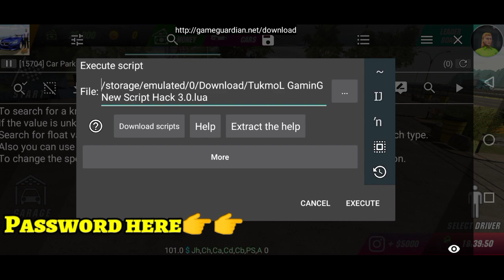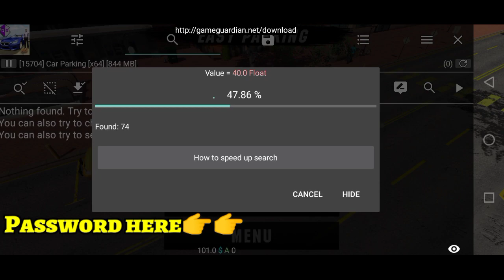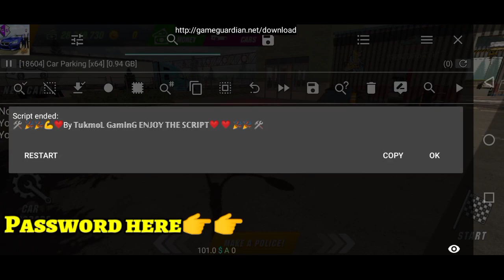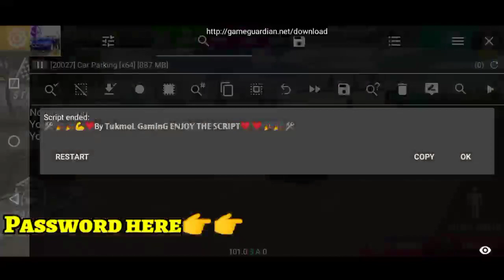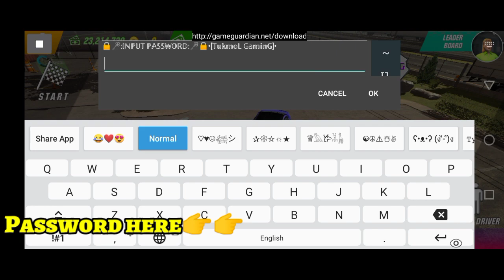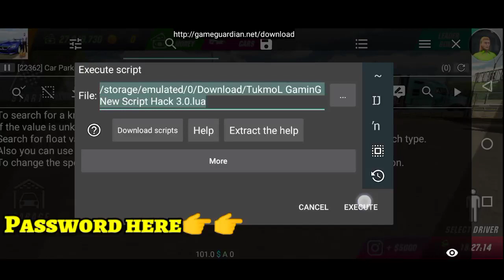New Scripthack 3.0 | In Car Parking Multiplayer v4.7.8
This video i will show you  new scripthack Watch the whole video guys dont skip!

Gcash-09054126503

skibox car parking multiplayer
antenna car parking multiplayer
how to make camber car parking multiplayer
how to download car parking multiplayer new update v4.7.8
how to fix daemon not running
how to download gameguardian
push bar car parking multiplayer
car parking multiplayer tukmol gaming
car parking multiplayer no gg tutorial car parking multiplayer new update
 parking multiplayer skyline
how to make 2000hp car parking multiplayer